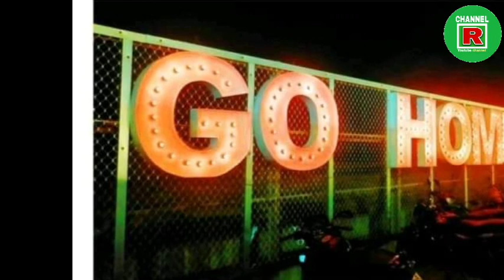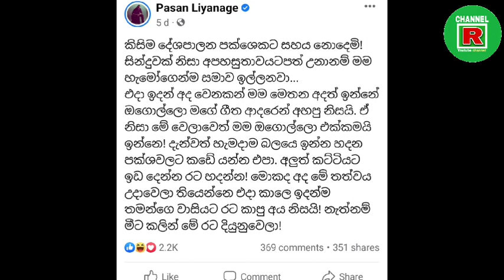"වැඩ කරන අපේ විරුවා " ගීතයේ සංගීත ශිල්පීන්ටත් මහජන විරෝධය | Channel R